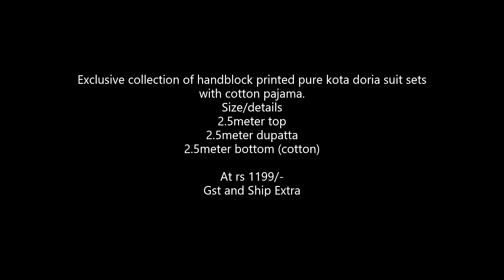Exclusive collection of handblock printed pure kota doria suit || latest kota doria suit design 2022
Exclusive collection of handblock printed pure kota doria suit sets with cotton pajama.
Size/details
2.5meter top
2.5meter dupatta
2.5meter bottom (cotton)

At rs 1199/-
Gst and Ship Extra

kota doria suit price,
kota doria gota patti suits,
kota doria suits wholesale price,
kota doria salwar suits online,
kota doria cotton suits online,
kota doria stitched suit,
kota doria suit material,
kota doria suits in jaipur,
block print suit set,
block print suit design,
block print suit material,
block print suit set online,
block print suit manufacturers,
block print suit with kota dupatta
block print suit manufacturers in delhi
block print suit shop in jaipur
block print suit fabric
cotton block print suit sets